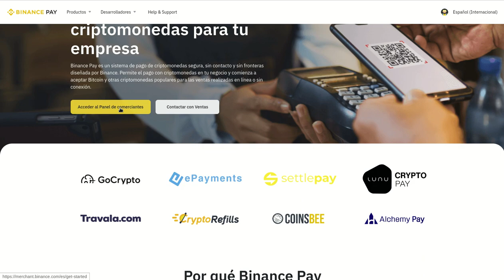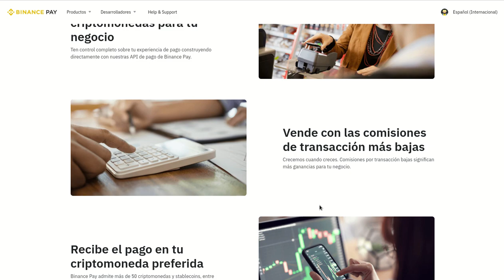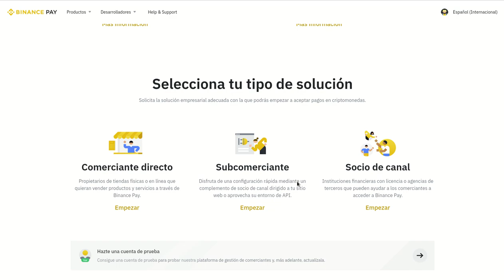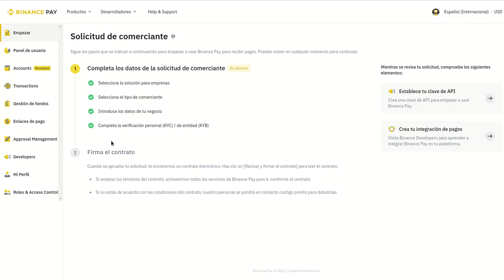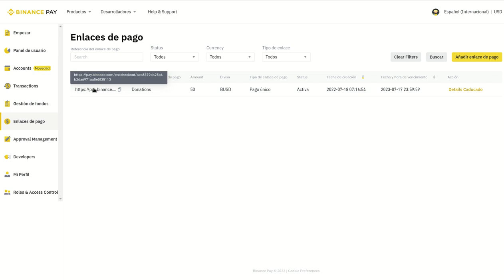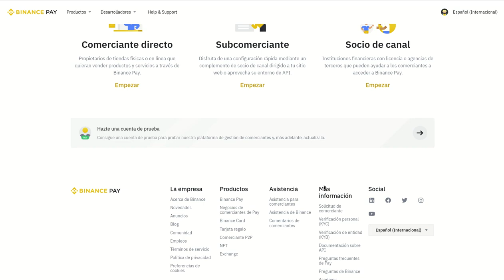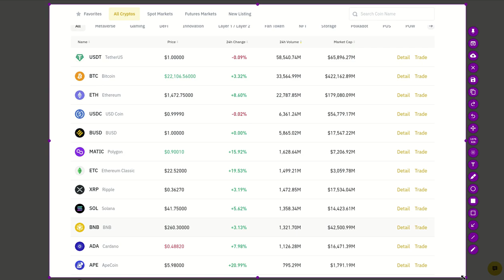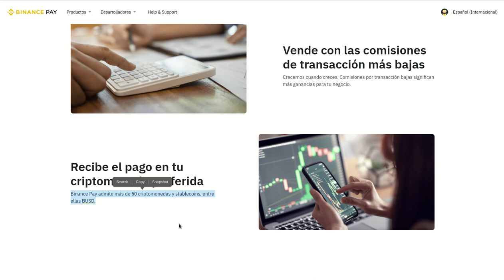💳⚡🔑𝗕𝗜𝗡𝗔𝗡𝗖𝗘𝗣𝗔𝗬 💵 𝗘𝗟 𝗡𝗨𝗘𝗩𝗢 𝗛𝗜𝗧 𝗗𝗘 𝗕𝗜𝗡𝗔𝗡𝗖𝗘 ₿💸💰💵🤑🏦💱🏧💶💴💷💲💳🪙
Hola a tod@s, Bienvenidos a su canal 𝘾𝙧𝙮𝙥𝙩𝙤𝙣𝙤𝙢𝙮, en esta entrega les comparto 𝗕𝗜𝗡𝗔𝗡𝗖𝗘𝗣𝗔𝗬 el nuevo servicio de pagos para establecimientos fisicos y en linea que permite pagar con crypto, preferiblemente usando la stablecoin nativa de Binance BUSD, pero es parametrizable a cualquier crypto, los detalles en este video.

✦  !𝗤𝘂𝗶𝗲𝗿𝗲𝘀 𝗶𝗻𝘃𝗶𝘁𝗮𝗿𝗺𝗲 𝗮 𝘂𝗻 𝗰𝗮𝗳𝗲!
🔑 ₿𝗜𝗧𝗖𝗢𝗜𝗡: 17B58WsPdg2k9nwTWN1gcTy9tquwej7Gve
🔑 𝗘𝗧𝗛𝗘𝗥𝗘𝗨𝗠
𝗘𝗥𝗖𝟮𝟬: 0x17d1dcc02ae89167de3bebd2821af1989f06a9f1